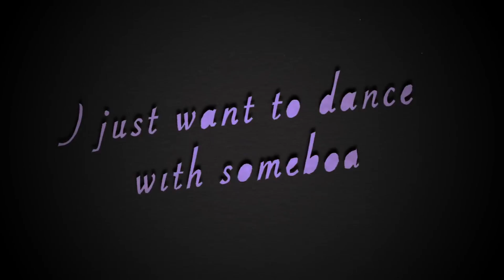4 New Songs That Sample Old Songs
The new music has been steadily rolling in, but turns out these “new songs” aren’t really all that new. Selena Gomez’s new release “Bad Liar” is built around the bass line from a Talking Heads’ song from 1977 called “Psycho Killer.”
One of Selena’s co-writers, Justin Tranter explained the Talking Heads connection to Variety saying QUOTE - "Selena and Julia (writer) are Talking Heads-obsessed. So when we all got together in one room, Julia suggested, 'Why don't we just write over the bassline from 'Psycho Killer?' and we were all going, 'That sounds great!'" The Talking Heads’ drummer Chris Frantz raved about the sample saying QUOTE - "So great to hear the legacy of our song, 'Psycho Killer,' and Tina’s legendary style of bass playing, quoted so prominently. Was a big surprise and a delight to learn that a new generation is getting introduced to both.”
Camila Cabello’s “Crying in the Club” also puts a spin on an older classic. Many have drawn comparisons with Camila’s new sound to Sia’s which makes since because she did co-write It with Benny Blanco and Cashmere Cat, but the song actually samples  a famed Christina Aguilera track called “Genie In a Bottle.”
You may be able to tell from the melody but if that still doesn’t convince you, all is confirmed in the songwriting credits.
Another newbie that samples from a classic is “Way I Are” by Bebe Rexha.
The song features Lil Wayne and samples lyric’s from Whitey Houston’s  “I Wanna Dance With Somebody.” Bebe even name drops Whitney in the song saying QUOTE – “I’m sorry I’m not the most pretty, I’ll never ever sing like Whitney. But I still wanna dance with somebody.”
And last but not least is Katy Perry’s new song with Nicki Minaj called “Swish Swish.” The song was produced by Duke Dumont and samples Fatboy Slim’s hit, “Star 69.”